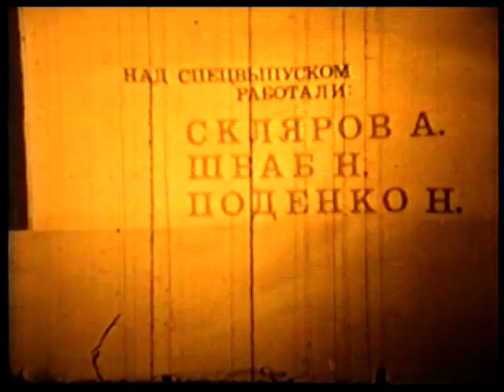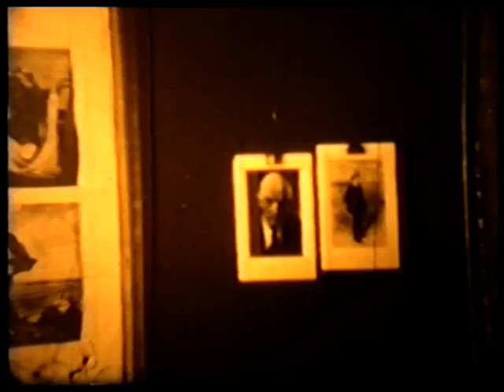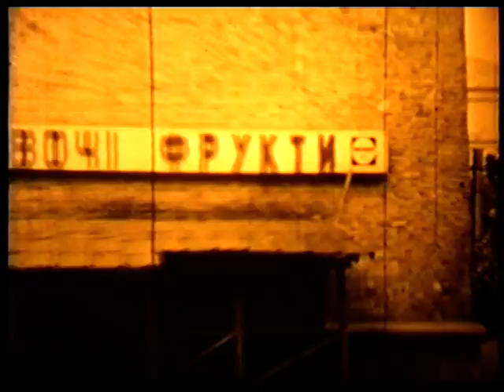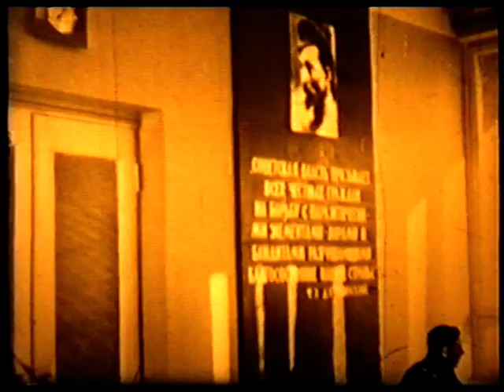За Киев образцовый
Первый  секретарь Райкома  партии  Шевченковского  района  города  Киева   Виктор  Семенович Западня  и  Второй  секретарь Беляев   предложили  мне  снять  кинофильм  "За  Киев  образцовый".  Не  имея  опыта  и  вчера  меня  только  выбрали  председателем  любительской  киностудии  я  согласился  снять  этот  фильм.  При  этом  не  имея  ни  кинокамеры,  ни  кинопленок  и  т.д.  и  тем  более  денег.  В  марте  1975  года  шел  разговор  о  создании  кинофильма  на   25  Пленуме  Райкома  Партии   20  мая  1975  года.  Ни  одна  киностудия  не  взялась  это  сделать.  Кинофильм  был  создан  в  срок.  Второй  Секретарь  Райкома  Партии  Беляев  оценил  этот  фильм   и   сказал :   Алесандр  Скляров  знает  направление  главного  удара.    В  СССР  в  1976  году  в  Москве  проходил  конкурс   любительских  кинофильмов  в  районе  Мытищево.  Жданов - директор  клуба      любительских  кинофильмов  г.  Киева  договорился  с  центральным  телевидением  ,  чтобы  я  показал  этот  фильм  всему  народу  СССР.  Позвонил  мне   ,  но  телефонную  трубку  взял  коммунист  Гулин.  Из - за  этого фильм  никогда  не был  показан  народу.  За  этот  фильм  мне  выделилии  премию  300  рублей  ,  которые  я  до  сих  пор  не  получил.  Смотрите  и  оценивайте !!!  The first Secretary of the Communist party of the Shevchenko district of Kyiv Viktor Semyonovich Trap and the Second Secretary Belyaev asked me to shoot the movie "For Kiev model". Having no experience yesterday and I was elected Chairman of the Amateur movie maker I agreed to do this film. Not having any cameras or films, etc., and especially money. In March 1975, there was a conversation about how to create a movie on the 25th Plenary session of the Communist Party of 20 may 1975. No Studio would not have to do it.  The movie was created in time. The second Secretary of the Communist Party Belyaev praised the film and said Alexandr Sklyarov knows the direction of the main blow. In the USSR in 1976 in Moscow was held the contest Amateur movies around Mitisheva. Zhdanov Director of the club Amateur movies, Kiev agreed with the Central TV , so I showed this film to all the people of the USSR. Called me , but the phone took the Communist Gulin. Because of this, the film was never shown to the people.  For this film I vitellii prize of 300 rubles , which I still have not received. Watch and rate !!!